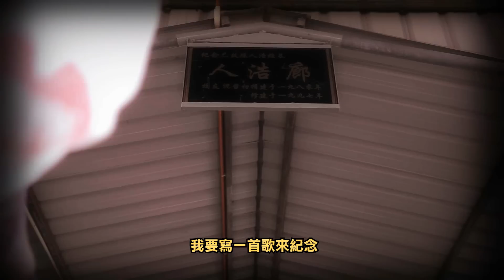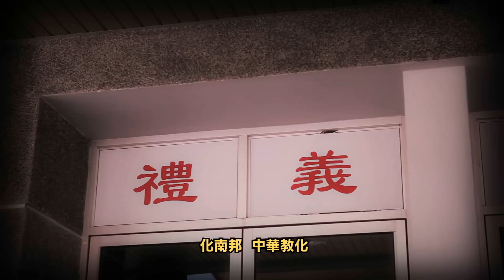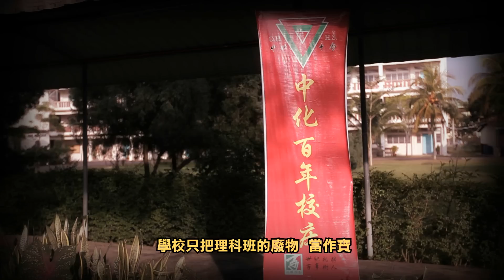Namewee 黃明志 - 中化100 (關於高中生活的故事)